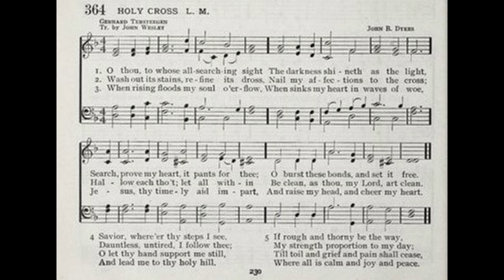O Thou, To Whose All Searching Sight (St Cross)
Text by: Nicolaus Ludwig, Graf von Zinzendorf (1721); Translator: John Wesley (1738)
Tune: St Cross by: John B Dykes

1. O Thou to whose all searching sight
The darkness shineth as the light,
Search, prove my heart; it pants for Thee;
O burst these bonds, and set it free!

2. Wash out its stains, refine its dross,
Nail my affections to the cross;
Hallow each thought; let all within
Be clean, as Thou, my Lord, art clean!

3. If in this darksome wild I stray,
Be Thou my light, be Thou my way;
No foes, no violence I fear,
No fraud, while Thou, my God, art near.

4. When rising floods my soul o’erflow,
When sinks my heart in waves of woe,
Jesu, Thy timely aid impart,
And raise my head, and cheer my heart.

5. Savior, where’er Thy steps I see,
Dauntless, untired, I follow thee!
O let Thy hand support me still,
And lead me to Thy holy hill!

6. If rough and thorny be the way,
My strength proportion to my day;
Till toil, and grief, and pain shall cease,
Where all is calm, and joy, and peace.